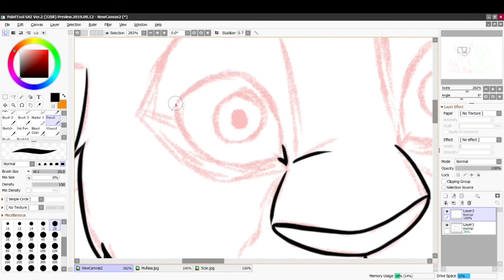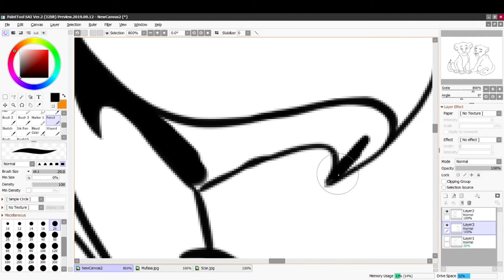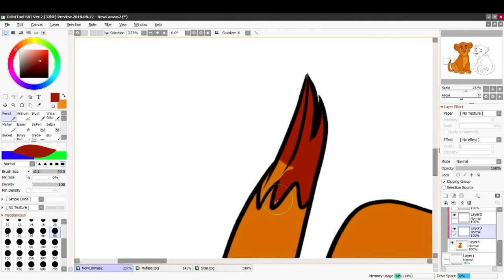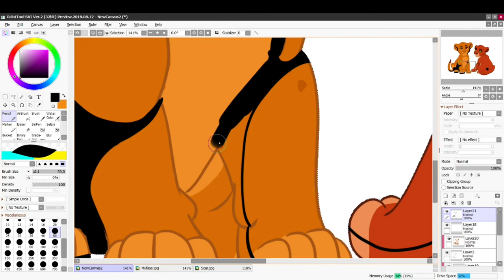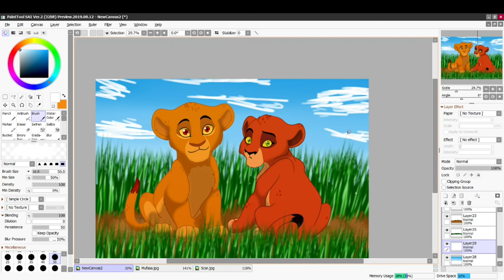Mufasa and Scar/Taka Speedpaint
Tablet graficzny: XP-Pen Star 03 v2
Program, w którym pracuję: Paint Tool Sai Ver.2
Program, którym nagrywam: OBS Studio
Program, którym montuje: Kdenlive